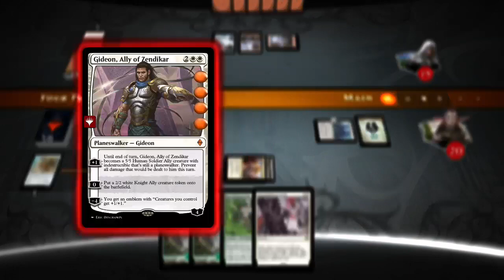Q4tB part 5 - Dropping like flies - CGB plays Magic Duels Aether Revolt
Q4tB stands for Quest For The Best, we are seeing which deck can get the most wins before acquiring TWO losses.  The record is held by Dimir Midrange at 12-2.  In this episode we have a few new decks that step up to the plate.  Lists below -

GW Tokens

2x ballista
2x toolcraft
2x selfless
2x advocate
2x scrounger
1x heart
2x copter
2x dec/stone
2x thalia
2x displacer
1x nissa vastwood
2x tracker
3x rec sage
2x harvester
1x nissa voice
2x sram's expertise
1x gideon
1x angel/invention
1x avacyn
1x v-hulk
1x sky sov
7 plains
7 forest
2 canopy vista
2 westvale
2 sunpetal grove
3 hub
2 tranquil expanse

Mad Mill

3 axe
1 baby jace
4 just da wind
4 take inv
4 reunion
2 oath of jace
3 tutes
2 visions
3 broken
4 temper
2 defiance
3 glimmer
9 island
9 mountain
2 fumerole
2 falls
2 highland lake